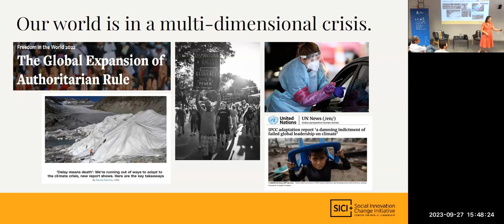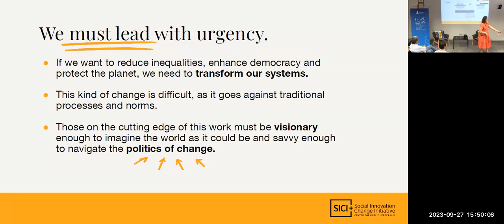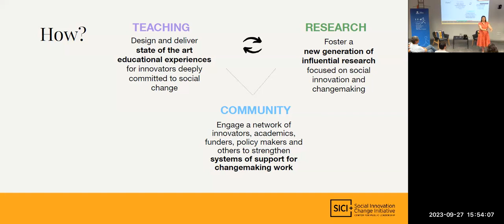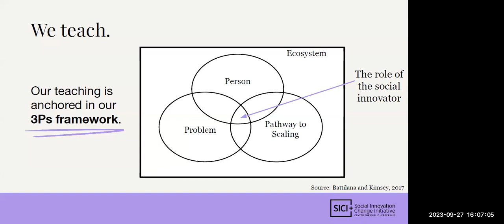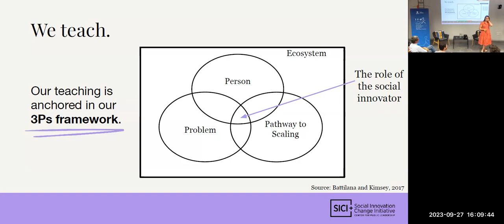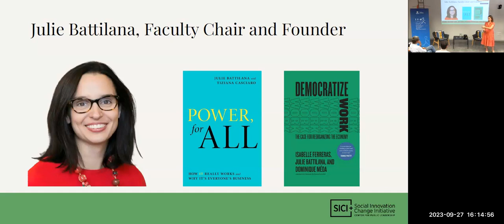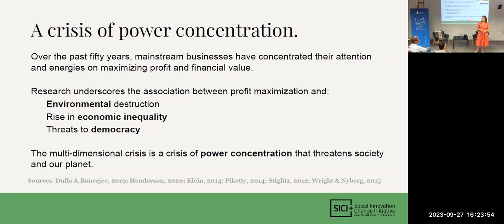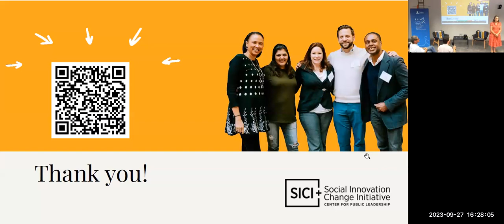Diálogo (im)probable con Brittany Butler: Innovación y cambio social desde la academia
El pasado 27 de septiembre, a las 15:30, en el itdUPM retomamos la celebración de los diálogos (im)probables. En esta edición  contamos con Brittany Butler, directora ejecutiva del SICI (Iniciativa para el Cambio y la Innovación Social) del Kennedy School, el colegio de políticas públicas de la Universidad de Harvard. En esa ocasión que abre la temporada hablamos sobre cómo acelerar la capacidad del mundo de hacer efectivo el cambio social.